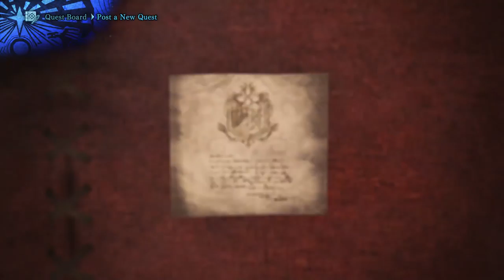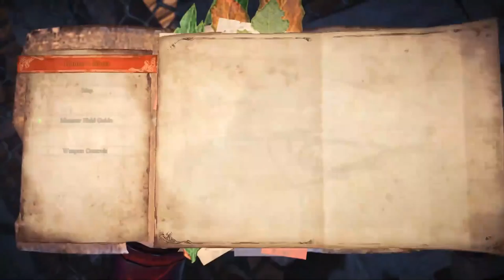MHW Lance Only Livestream (full commentary) Part 27